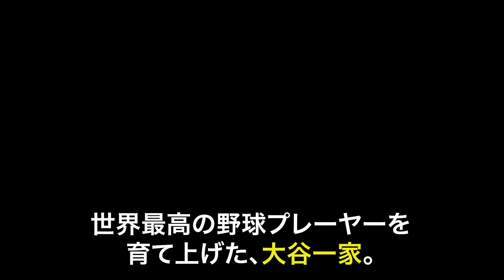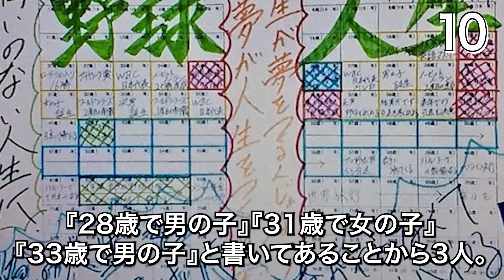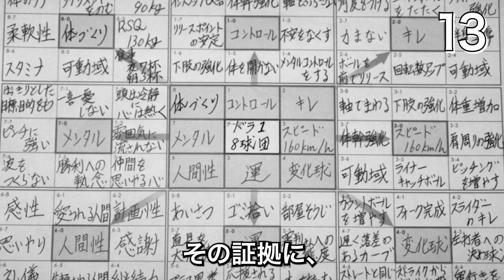【素晴らしい家族】大谷翔平一家の面白エピソード50連発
使用音声

連絡はこちらまでお願いします。